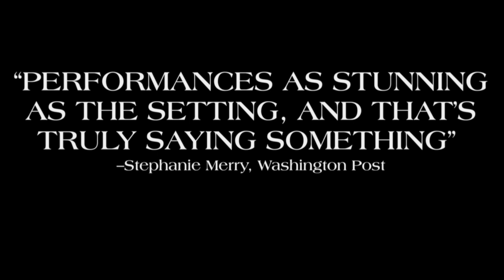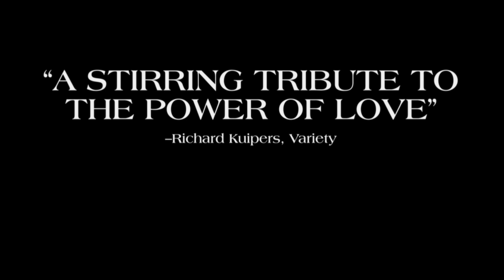Tanna - Trailer - 2017 Academy Award® Nominee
2017 Academy Award® Nominee - Best Foreign Language Film

TANNA is based on a true story and performed by the people of Yakel in Vanuatu.

Tanna is set in the South Pacific where Wawa, a young girl from one of the last traditional tribes, falls in love with her chief’s grandson, Dain. When an intertribal war escalates, Wawa is unknowingly betrothed as part of a peace deal. The young lovers run away, but are pursued by enemy warriors intent on killing them. They must choose between their hearts and the future of the tribe, while the villagers must wrestle with preserving their traditional culture and adapting it to the increasing outside demands for individual freedom.